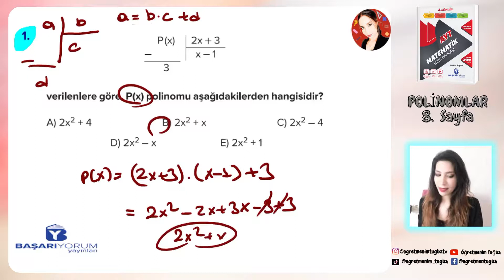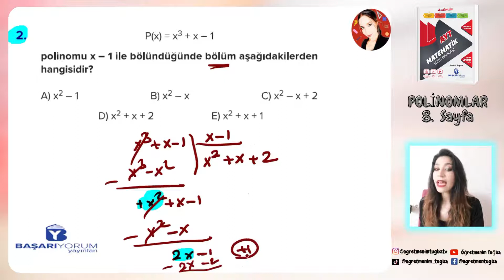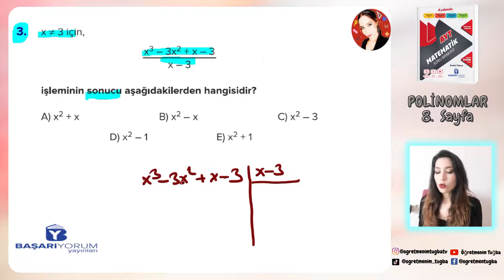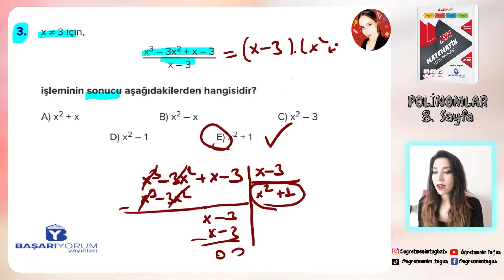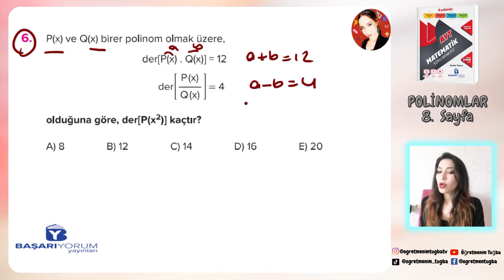AYT Matematik Soru Bankası • Sayfa-8 Polinomlar